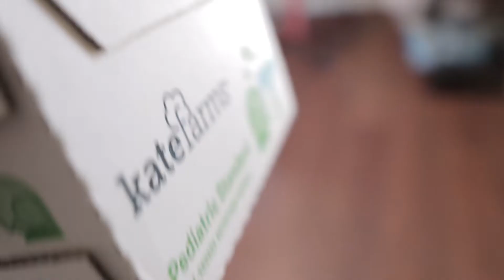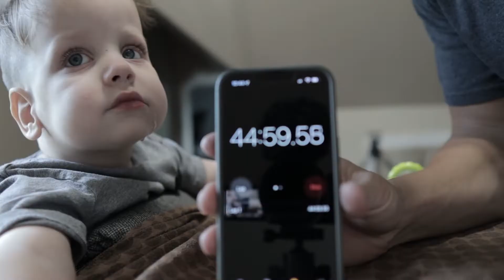He Is Still Figuring This Out - Vlog Episode 20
Interested in the gear I used to make this video?
Canon M50 Mark II
Sigma 16mm F/1.4
Sigma 56mm F/1.4
Canon 22mm F/2.0
Rode Videomicro